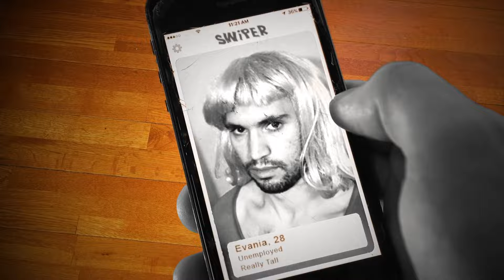EVANS WORLD // TINDER DATE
This week on Evan's World, Evan has a date.

Evan's World is a mixed media one man show about...everything!  Created by Ryan Bell and Evan Elberson, former grade school buds from the Rocky Mountains of Colorado, whom after decades of absence had a chance reunion on a street corner in Brooklyn, New York.  Shortly after "EVAN'S WORLD" was born. The first episode of Evan's World aired on YouTube October 2, 2016.

Created by: Ryan Bell & Evan Elberson
Directed by: Ryan Bell (@oryansbellttv)
Starring: Evan Elberson (@ejelberson)
Production Sound: Jesse Kennedy
Music Supervisor: Nathan Siler (@portraiturenyc)
Special Thanks: Virginia Bell